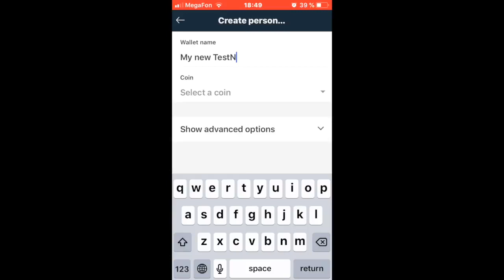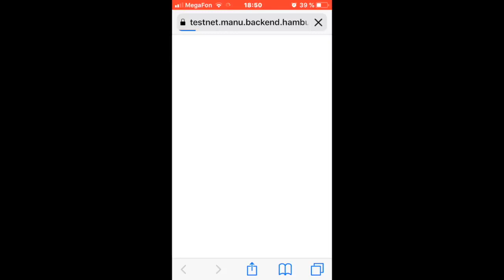BITCOIN TESTNET ON A SMARTPHONE AND TEST-ONLY BTCs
How to set Bitcoin testnet wallet on your smartphone and get free BTC

!!! Please bear in mind, the links to testnets’ faucets tend to die out. I do not monitor them. The one in the video is dead. Just google “bitcoin testnet faucet” and you will get the woking ones.